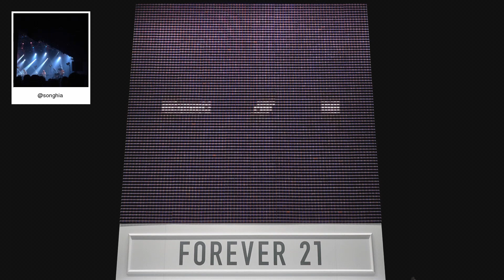F21 Thread Screen